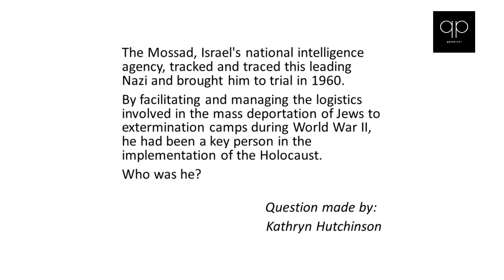Season 104 Question 14 of 14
Quizzypedia

Category: Holocaust
The Mossad, Israel's national intelligence agency, tracked and traced this leading Nazi and brought him to trial in 1960. By facilitating and managing the logistics involved in the mass deportation of Jews to extermination camps during World War II, he had been a key person in the implementation of the Holocaust. Who was he?

Question made by:
Kathryn Hutchinson

Category: First Ladies
What was Eleanor Roosevelt's maiden name?

Answer: Roosevelt
Most important rules:

1) No googling or looking up the answer in any other way!
2) Only one answer per contestant, per question, so think carefully before you submit your answer. 3) The answer will be revealed after 3 days (except for the last two questions).